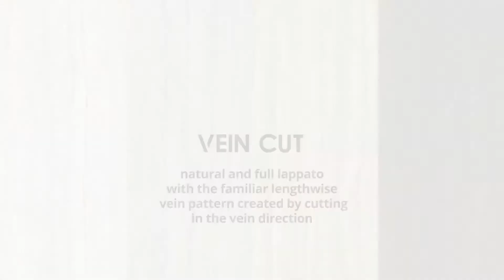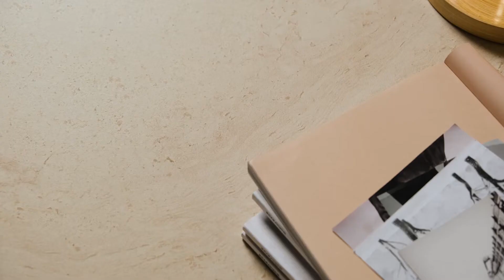Unique Travertine by Provenza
The new collection by Provenza is an anthem to the tactile beauty of travertine stone. It is a lovely, versatile collection that reinterprets a classical material from a fresh, highly contemporary viewpoint: a complete project, with additional inspiration from the different ways travertine can be shaped.